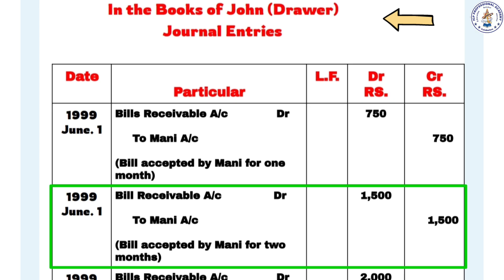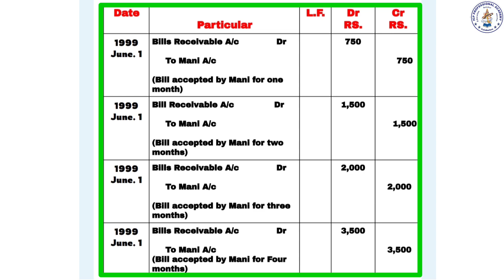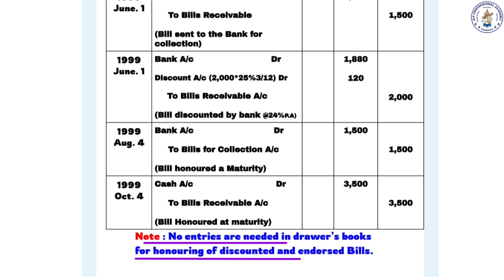BILLS OF EXCHANGE - ILLUSTRATION - 5 [ FINANCIAL ACCOUNTING ] @icpacademy4250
BILLS OF EXCHANGE IN T.S.REDDY & MURTHY [ Financial Accounting ]  📔📔

◆ BOOK EXAMPLES

2024 - DECEMBER BATCH 🔥

📌ICP ACADEMY COURSESAVAILABLE 👇👇👇

◆ CA ◆ CMA ◆ CS ◆ BCOM ◆ MCOM ◆MONITESSERI TEACHER TRAINING
◆ DIPLOMA IN DIRECT AND INDIRECT TAXES

📍📍LOCATION 📍📍

T.E.L.C. Church Complex, Nagapattinam - Coimbatore - Gundlupet Hwy, Town Hall Bus Stand, Manikoondu, Town Hall, Coimbatore, Tamil Nadu 641001